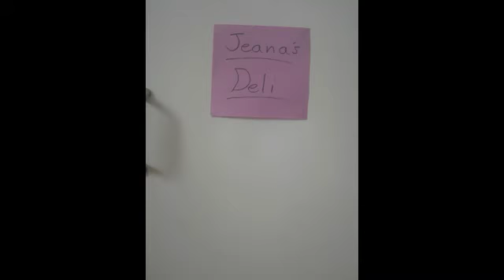Jeana's Deli: An American Girl Mini Movie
This is the first video I'm uploading on Youtube. I made it last year when I lived in Thailand and worked really hard on it. Hope you enjoy!

Copyright ShannonAllAround 2011